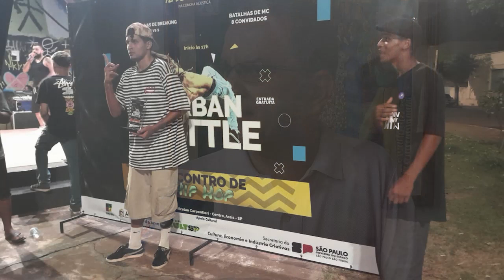Cultura promove Encontro de Hip Hop e praça da Concha Acústica vira palco de 'duelos'